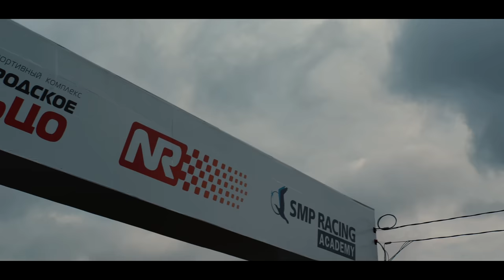GTTLIVE_#5. SMP RDRC 2017 & PFD Cup on NRing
В пятом выпуске GTTLIVE мы расскажем и покажем, как мы выступили на 3м этапе SMP RDRC 2017 и Кубке ПФО, в частности, обновили Мировой рекорд среди Audi RS7.

In the fifth issue of GTTLIVE we will tell and show how we performed at the 3rd stage of the SMP RDRC 2017 and the PFD Cup, in particular, improved the World Record among the Audi RS7.

⚙️ Центр тюнинга и обслуживания автомобилей NISSAN GT-R / LAMBORGHINI / PORSCHE / MCLAREN / SRT / RS / AMG / M

📍 Россия, г. Москва 54 км МКАД, Можайское шоссе, 168